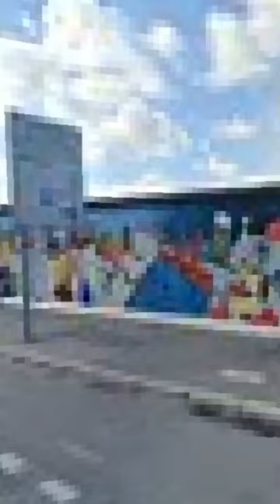THE BERLIN WALL DIVIDED THE ENTIRE WORLD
Berlin basically is one big open-air museum of 20th century history. It's the ambodiment of the Cold War.

One of the most prominent physical remainders of the Cold War is a 1 mile stretch of Berlin Wall that can be found right opposite of the East Railway Station (Ost Bahnhof). This stretch of the Berlin Wall is called the East Side Gallery.

If you are new to Berlin, a visit to East Side Gallery is a must see. The Wall is covered with murals of international artists many of whom have conveyed messages regarding war and peace. Seeing and studying all of this can be a very profound experience.

By the way, all of it is open air public space that is freely accessable. The road next to it is very busy, but nonetheless it's a very interesting way to spend one or two hours on a summer afternoon.